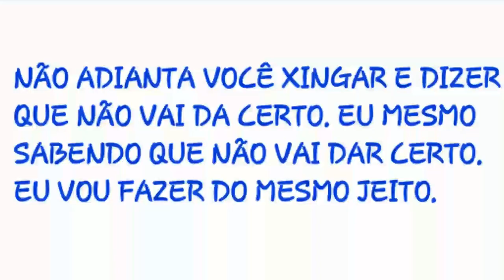Cách Làm Máy Phát Điên Bánh Đà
nhình thì đơn giản nhưng làm mới thấy các bạn ah nản kinh khủng